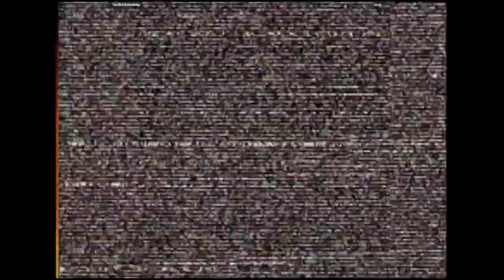CVS2 | VodkaGobalsky VS nug | 🇺🇸🇺🇸 Fightcade Flycast